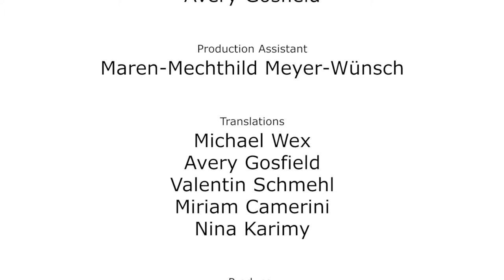Bobe Mayses: Yiddish Knights and Other Impossibilities.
A project of Yiddish Summer Weimar & the Other Music Academy. Directed by Jenny Romaine // Script & Story by Michael Wex // Music by Alan Bern // Design by Abigail Miller, Gregory Corbino & Rosza Daniel Lang/Levitsky // Additional music by Avery Gosfield // Producer, Andreas Schmitges // Executive Producer, Alan Bern // Film trailer by Joachim Köhler of MEDIADESIGN // Cast & further production staff - please see the end of the trailer, thank you!